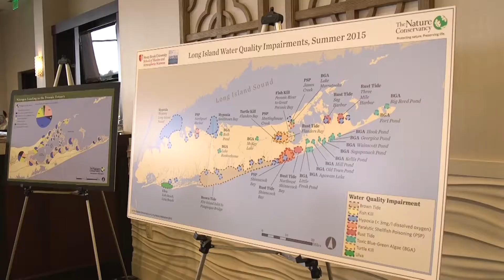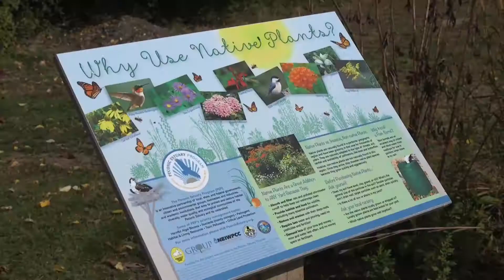Peconic Estuary Program Getting to know our estuary!